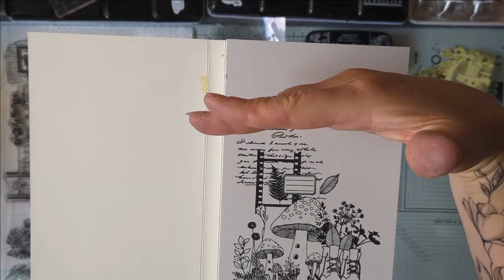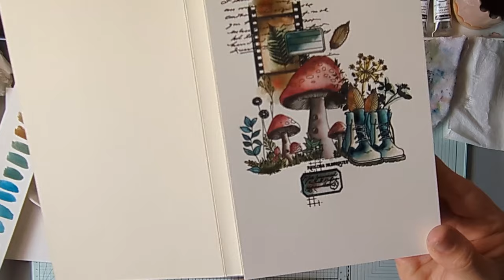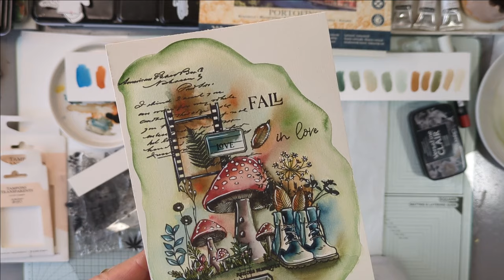Colorisation vintage à l'aquarelle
Dans cette vidéo je vous propose de donner une ambiance vintage à votre saynète en créant des couleurs désaturées.
Tampons Florilèges collection "carnet nature ".